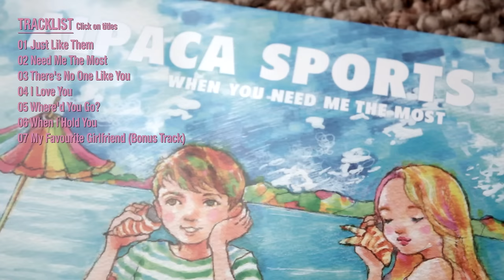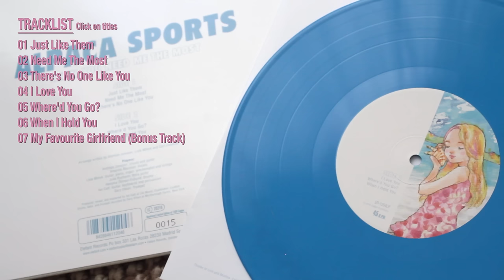ALPACA SPORTS - Need Me The Most [Audio]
ALPACA SPORTS: +INFO [Es] [En] | Instagram | YouTube: @alpacasports | Facebook | Spotify | Apple Music / iTunes | Bandcamp

Song taken from ER-1204LP ALPACA SPORTS "When You Need Me The Most" 10" Mini-LP [Blue Colour Vinyl] [Numbered Limited Edition of 1000 copies] / Digital Mini Album | On sale clicking

LYRICS:
Is there anything I can do now? Is there anything I can say?
Don't let her love just pass you by
I could hear my mama say
One of these days I’ll follow through
One of these days I’ll dare
It doesn’t matter if the sun falls down

I’ll be the sunshine in your eyes
I’ll be the shoulder when you cry
And if you’re ever feeling scared, I’ll be there to hold your hand
And if you feel alone at night
I’ll be the moon that’s shining bright
Cause you know I’m always here when you need me the most

Say you love me, say you’ll never let me go

I want to tell you how I feel before the summer fades away
Cause I just can’t stop dreaming
About those days spent in the sand
Listening to the boats go by when we were walking hand in hand